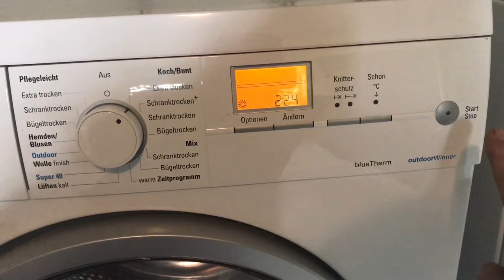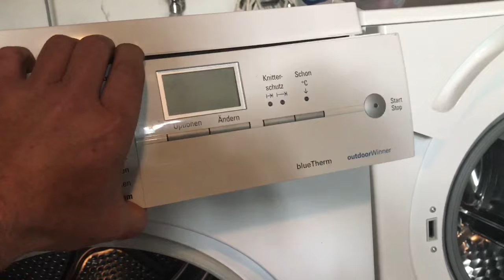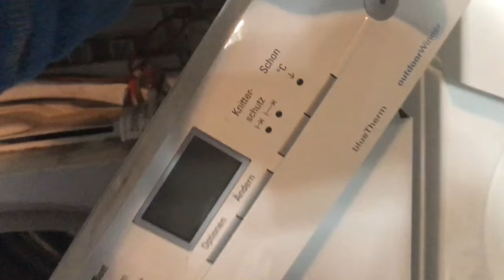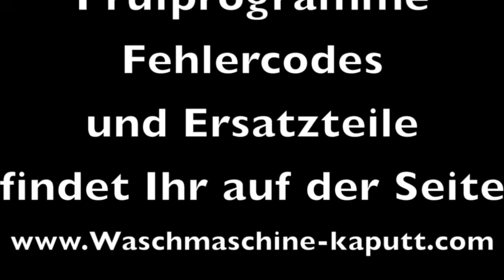Bosch Siemens Trockner piept 2 mal und startet nicht - Fehler E36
Bosch Siemens Trockner piept 2 mal und startet nicht - so wechselt man den Türschalter

▬ Social Media ▬▬▬▬▬▬▬▬▬▬▬▬▬▬▬